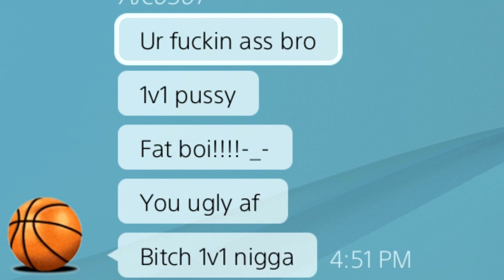1V1 AGAINST STALKING LITTLE KID TRASH TALKER! LOSER DELETES MYPLAYER! WHO GOT EXPOSED NBA 2K17 1V1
1 V 1 AGAINST PRETTYBOYFREDO DICK RIDER GONE WRONG! LOSER DELETES MYPLAYER! NBA 2K17 WHO GOT EXPOSED

1 V 1 AGAINST TRASH TALKER!! LOSER HAS TO RESET THEIR MYPARK REP!!! 😱😳😨 PRETTYBOYFREDO

This Year I have made videos on:

NBA2k16 jackpot winner 28 million jackpot jackpot winner nba 2k16 jackpot winners nba 2k16 jackpot nba 2k16 recent jackpot nba 2k16 big jackpot Dopeswagg v steezo steezo the god dopeswag dopeswag video steezo video rtg beef My Career , Mypark , Stage , high rollers Best jump shot NBA 2k16 Vc glitch , Legend 5 Mascot , 99 overall , chris smoove , pro am myplayer Pewdiepie prettyboyfredo red city boi swante phantom slice yrndj Chris smoove NBA 2k16 glitch NBA 2k16 park Vc glitch after patch 5 vc glitch shakedown2012 shakedown shakedown exposed shakedownxl I MADE A RACIST LITTLE KID DELETE HIS PLAYER!!! - NBA 2K17 - I HAD TO TEACH HIM A LESSON!!!
NBA 2k16 shoot everyone Instant legend 5 mascot glitch Vc glitch after patch 5 vc glitch ABOVE GRAVITY
EXPOSING LITTLE KID SAYING HE F#%CKED MY MOM! - NBA 2K17 - I HAD TO TEACH THEM A LESSON!

1000 degree glowing knife vs
1000 degree glowing knife
catch me outside
I RESET MY SUPERSTAR 4 REP LIVE WTF!? 1V1 LOSER RESETS REP CHALLENGE! NBA 2K17 MyPARK!

My Favorite Non-2K Youtubers are:

Berleezy, BlastphamousHD TV, BHD, All Def Digital, Neebs Gaming, Scarce, Swoozie, Vanoss, VanossGaming, FouseyTube, Christian Guzman, Faze Rain, Faze Adapt, Faze Apex and Ziovo

1V1 AGAINST STALKING LITTLE KID TRASH TALKER! LOSER DELETES MYPLAYER! WHO GOT EXPOSED NBA 2K17 1V1 | MindOfRez